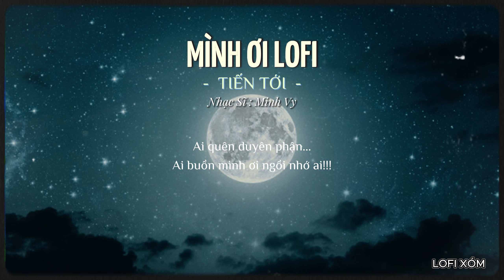MÌNH ƠI LOFI - TIẾN TỚI (Nhạc Sĩ Minh Vy) Ai đã cùng tôi ngày xưa thề câu hẹn ước ...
MÌNH ƠI
 Composer : Minh Vy
 Singer : TIẾN TỚI
© Bản quyền thuộc về Lofi Xóm
Các bạn thấy hay đừng quên (Like - Chia Sẻ - Bình Luận) để ủng hộ mình nhé !
CHÚC CÁC BẠN CÓ NHỮNG GIÂY PHÚT NGHE NHẠC VẺ !